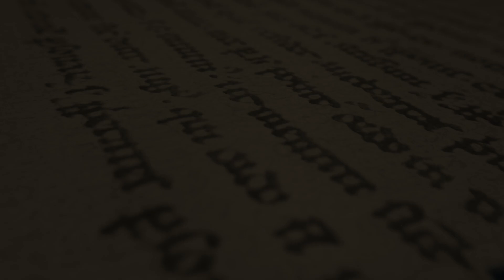Boricua en La Luna - Rada Performs feat. Vilma and family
Aqui estoy tocando Boricua en la Luna con mi madre para la celebración de 60 aniversario de mis abuelitos espero que les guste.

Here I am playing boricua en la luna by roy brown with my mother at my grandparents 60th anniversary. I hope you all enjoy!

I enjoy making music, especially performing live! so here is one of my first live covers on my channel.